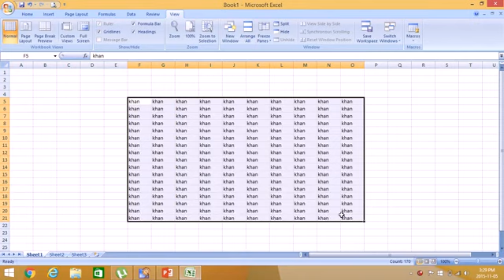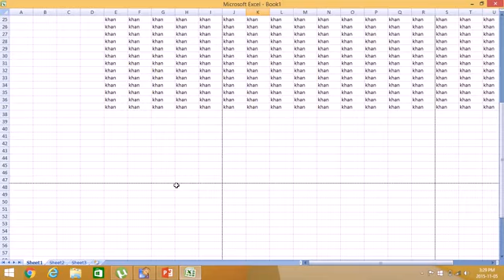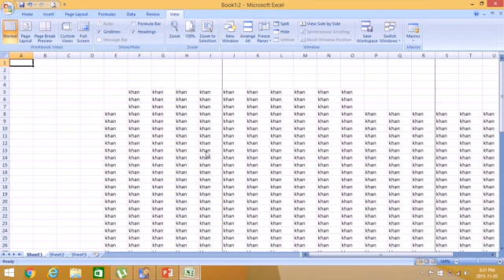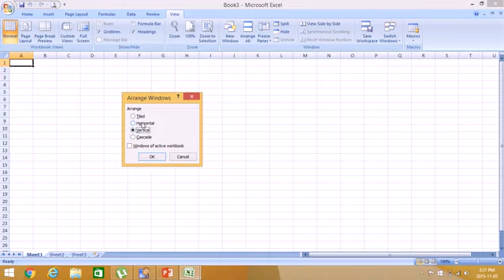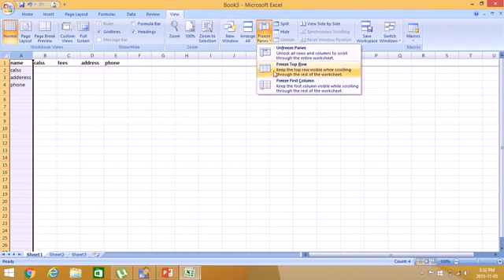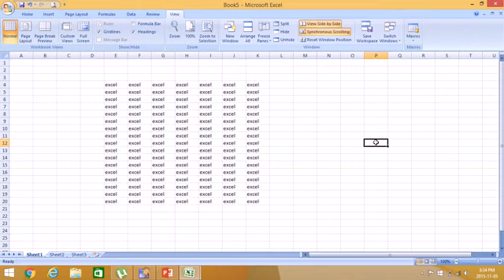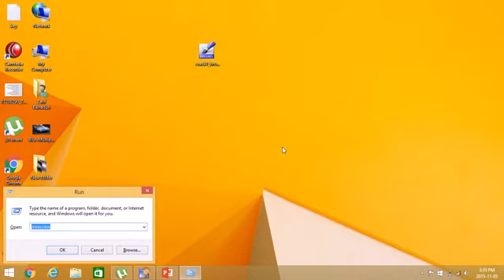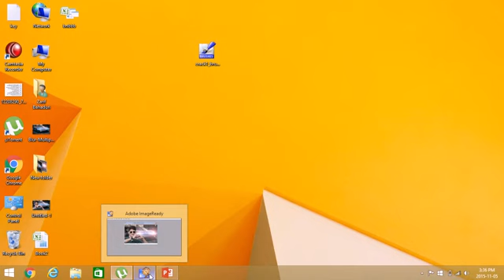excel tutorial in pashto #18 View